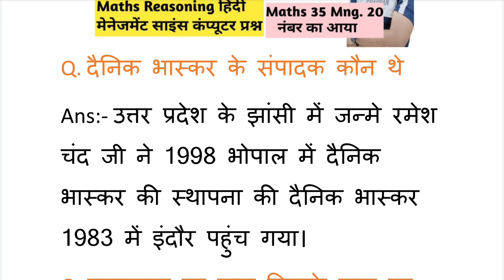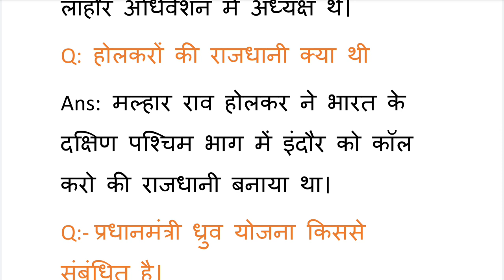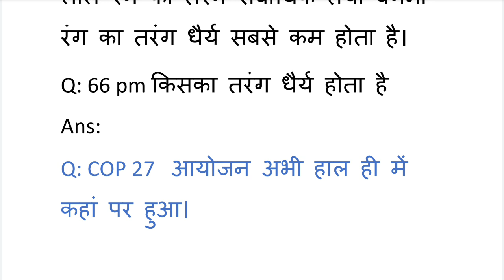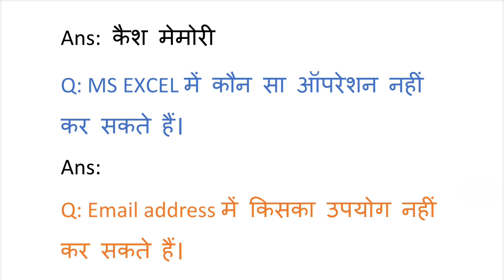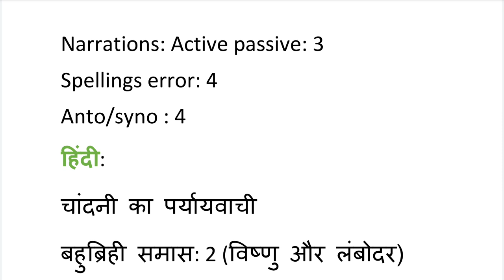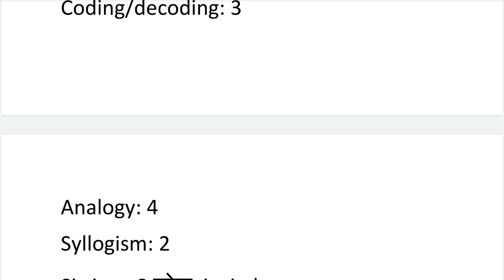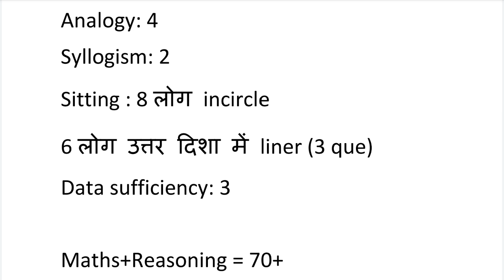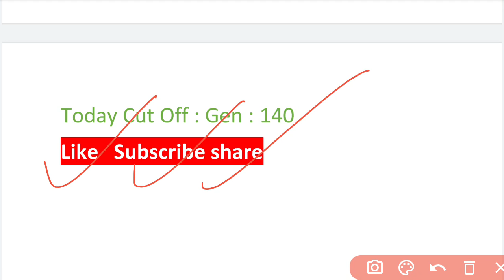MP Patwari 17 March Shift 01 Maths Reasoning GK computer management Questions policy| Exam Analysis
MP Patwari 17 March  Shift 01 Maths Reasoning GK computer management Questions| Exam Analysis

mp patwari 17 march
patwari exam analysis
mp patwari 17 march 1 st shift
2ñd shift mp patwari
mp patwari
latest jobs
Chauhan academy
chauhan sir